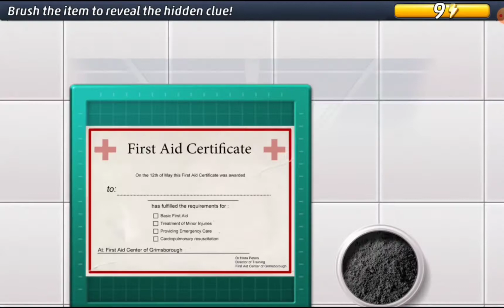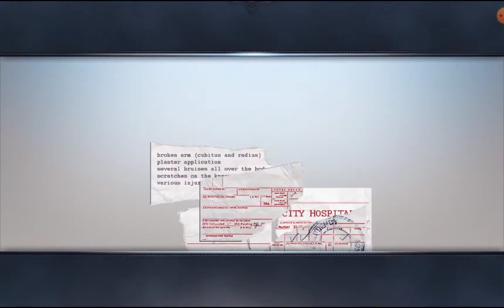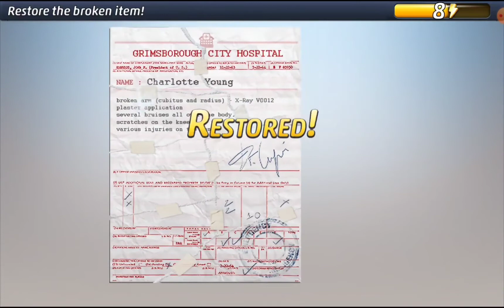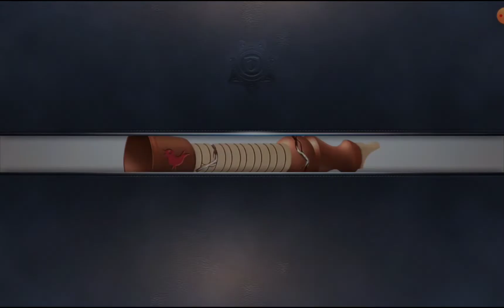Criminal Case - Case 29 - No Smoke Without Fire